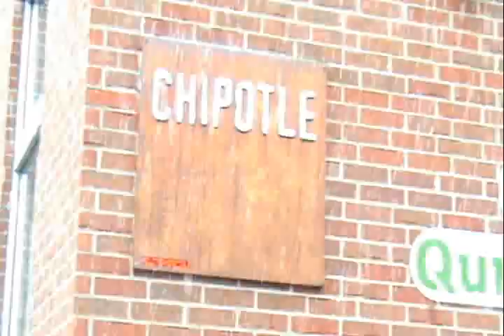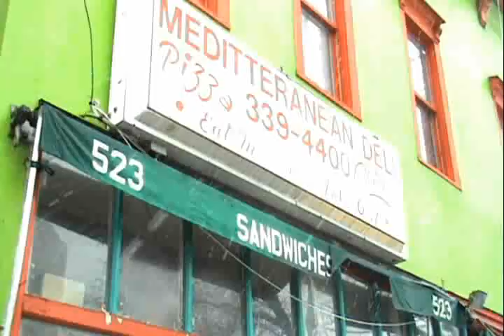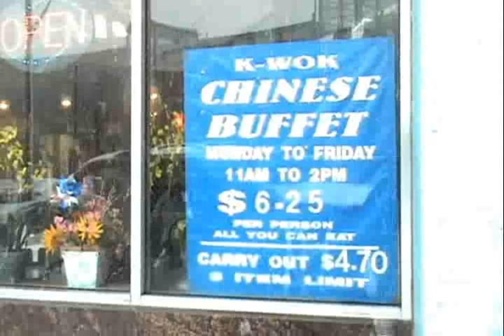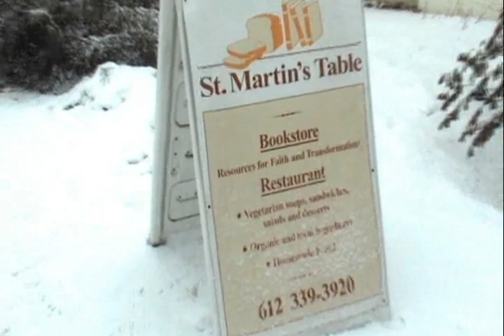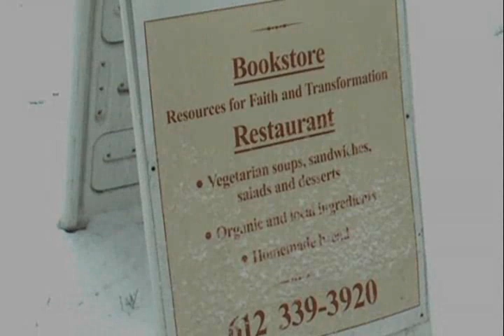Lunchtime in Cedar-Riverside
A look at the wide assortment of choices when it comes to dining in the Augsburg neighborhood.